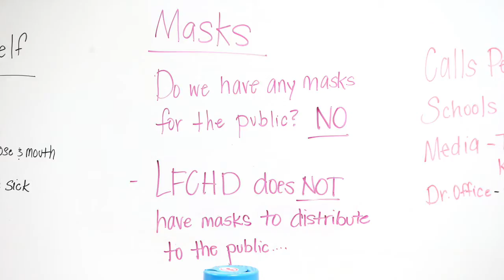'Disease detectives.' Fayette County epidemiologists look to educate public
The Fayette County Health Department works to help control the spread of coronavirus though simple actions.

Herald-Leader has lifted the paywall to articles related to Kentucky Coronavirus coverage to keep Kentucky readers informed.

Video by Matt Goins/Lexington Herald-Leader